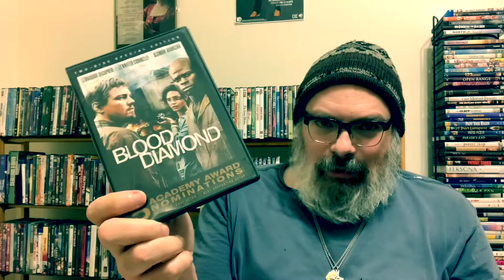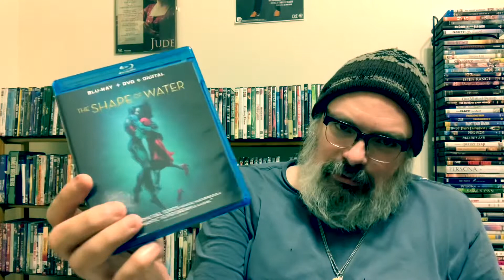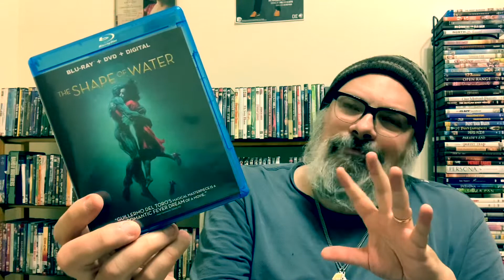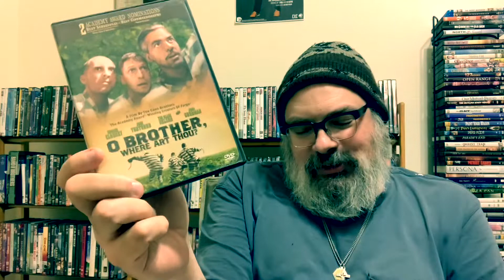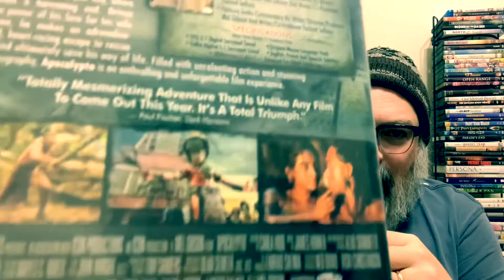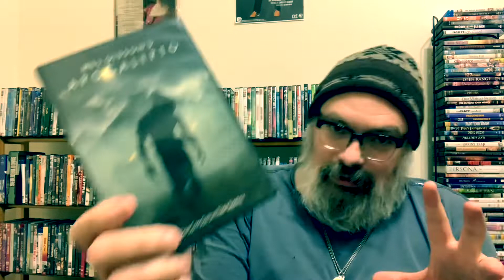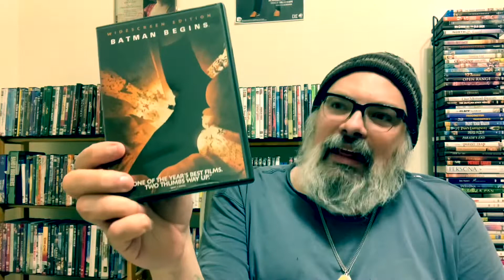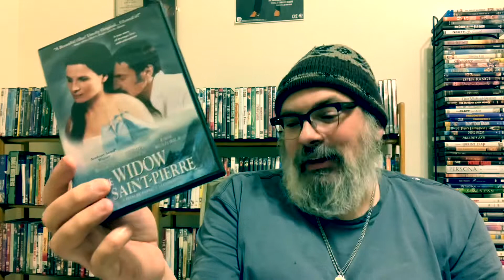The Best 21st Century Films I’ve Seen: 90-81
I've long believed that the first two decades of this century have been two of the weakest decades for cinema. It occurred to me not long ago to wonder what, then, might be the best films from these 20 years -- the gems in the dross, if you will. So during the pandemic, I started filling in gaps in my viewing and assembling a ranked list of the 21st century films I -- as a student of film, as an unabashed film fan and as a former Film Studies instructor -- considered the best.

Link to an article discussing the plagiarism scandal surrounding The Shape of Water:

Films discussed in this video:

A.I. Artificial Intelligence (dir: Steven Spielberg)
Apocalypto (dir: Mel Gibson)
Batman Begins (dir: Christopher Nolan)
Blood Diamond (dir: Ed Zwick)
Drive (dir: Nicolas Winding Refn)
Gravity (dir: Alfonso Cuaron)
Heaven (dir: Tom Tykwer)
O Brother, Where Art Thou? (dirs: Joel and Ethan Coen)
The Shape of Water (dir: Guillermo del Toro)
The Widow of Saint-Pierre (dir: Patrice Leconte)